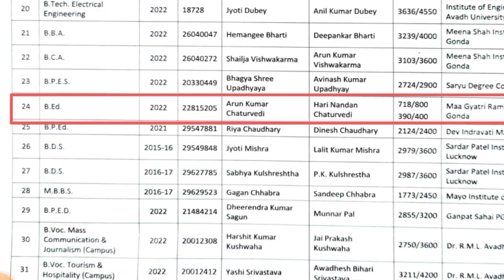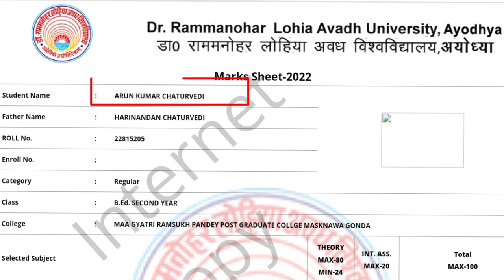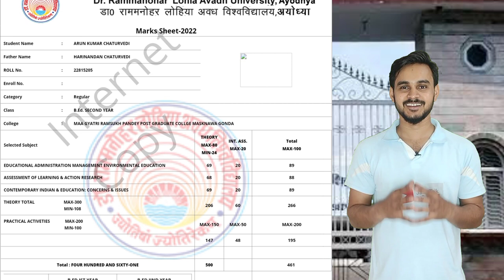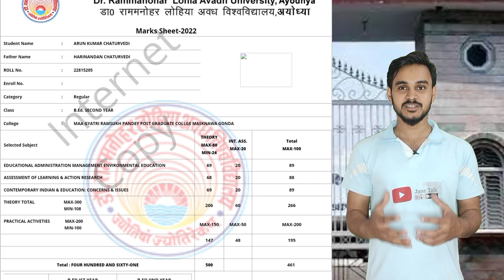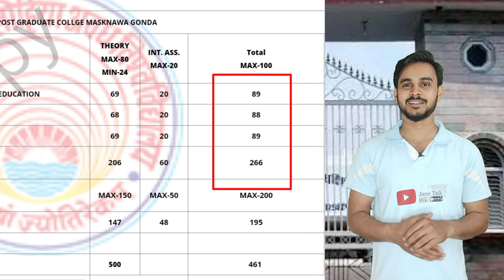RMLAU TOPPER LIST 2022 // RMLAU 2023 GOLD MEDALIST 🥇 अवध विश्वविद्यालय टॉपर लिस्ट जारी हो गई गड़बड़ी